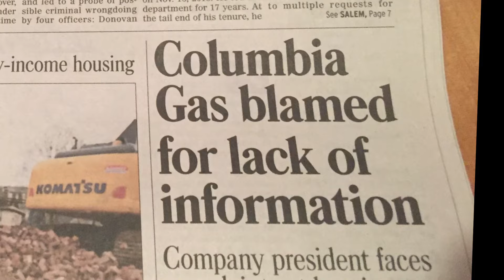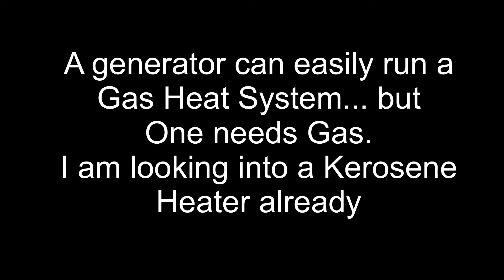Gas Leak Emergency Right After my last video